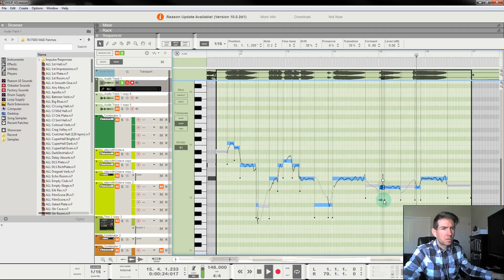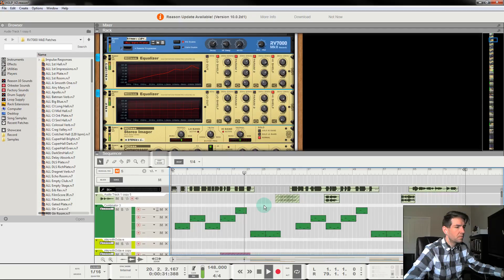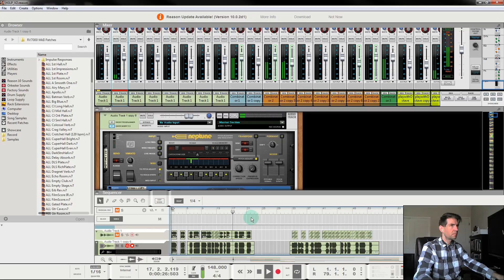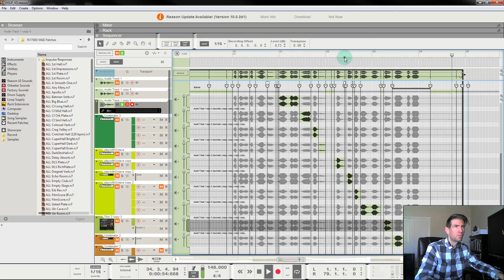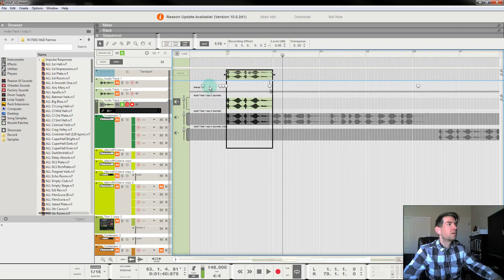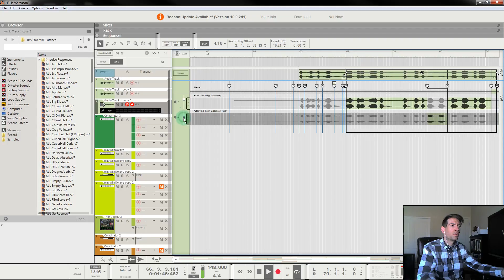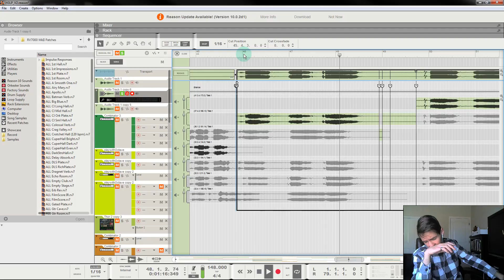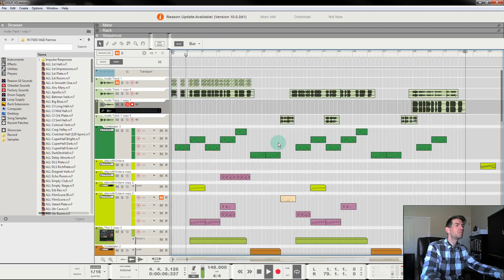socHACKi rework of the H3LP part 5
AAC Friend socHACKi beginning his rework of the H3LP track part 3. He plans to go through and add another verse and chorus, tighten things up, then mix, and master the track.